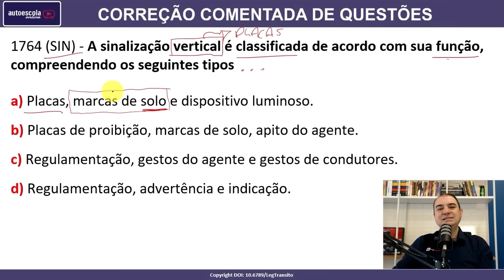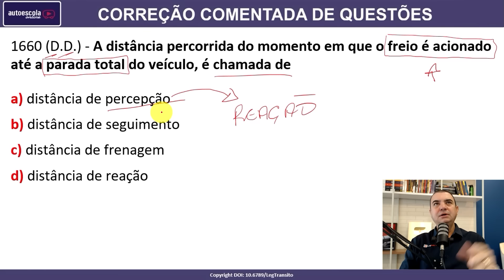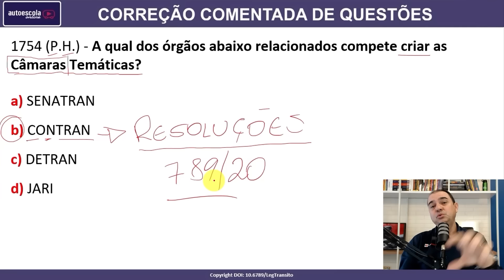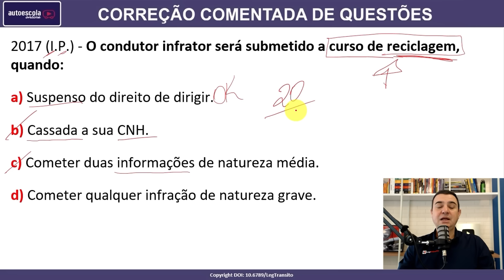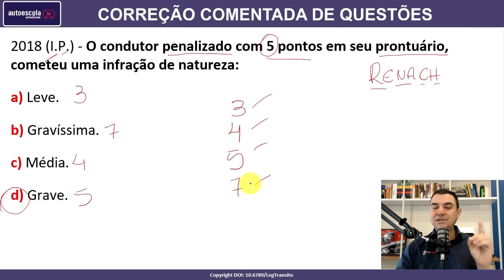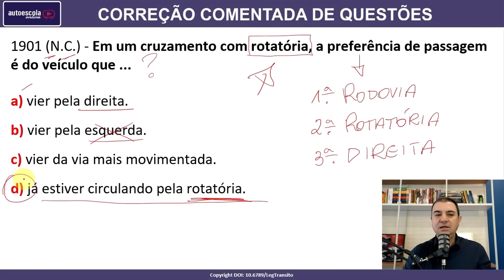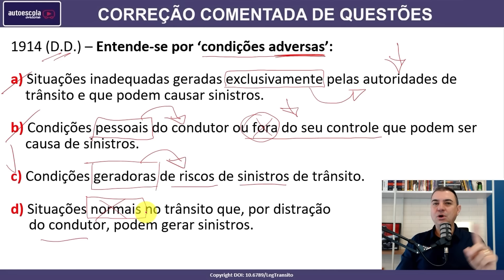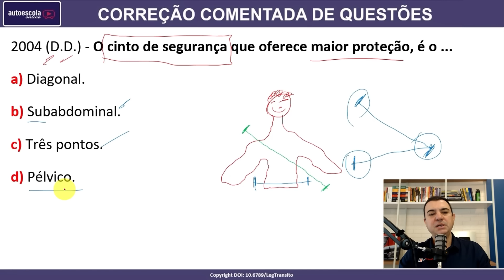SIMULADO DETRAN QUESTÕES 2024 - AULA 51